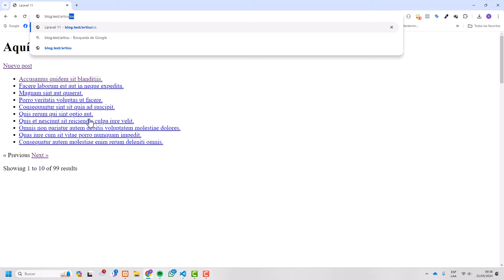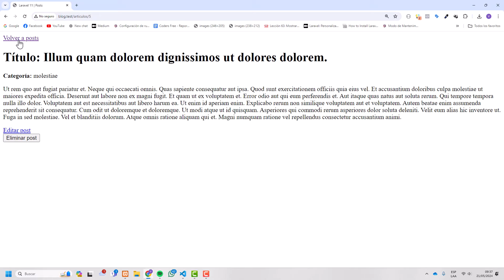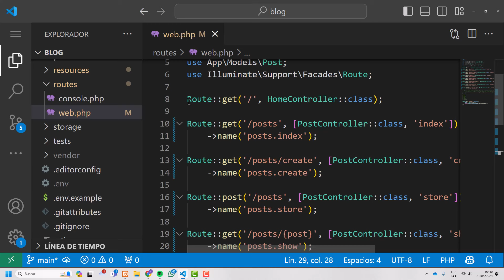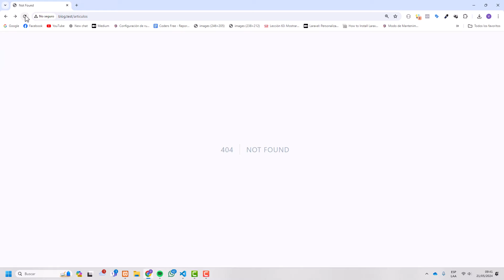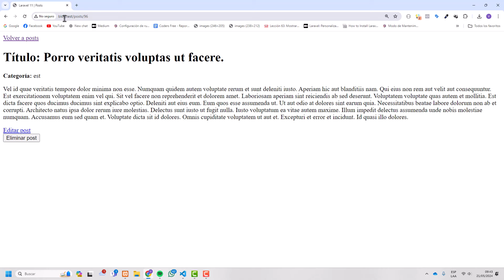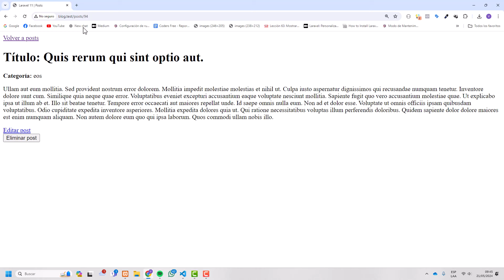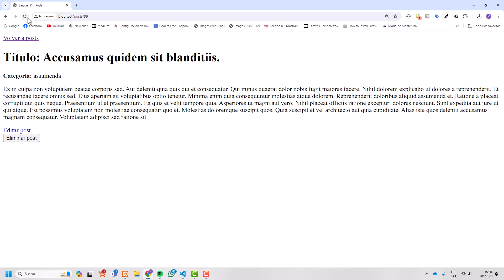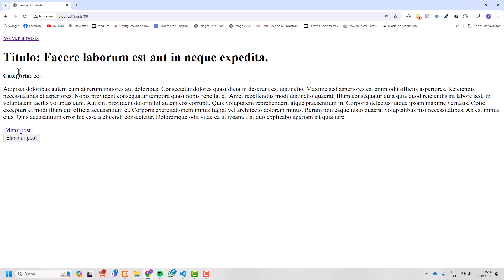16 - Rutas con nombre en Laravel - Curso Laravel 11 desde cero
En esta lección del curso de Laravel, te enseñaré a utilizar rutas con nombre para simplificar y organizar mejor tu código. Las rutas con nombre permiten generar URL y redireccionamientos de una manera más clara y manejable. Aprenderás a definir, usar y aprovechar al máximo esta funcionalidad para mejorar la estructura de tus proyectos en Laravel. ¡No te lo pierdas!